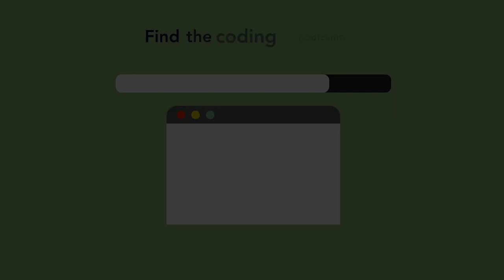How to Land a Data Science Job in Seattle with Metis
Can bootcamp graduates really get data science jobs? Hear advice from an alum and a career coach who say "YES"!